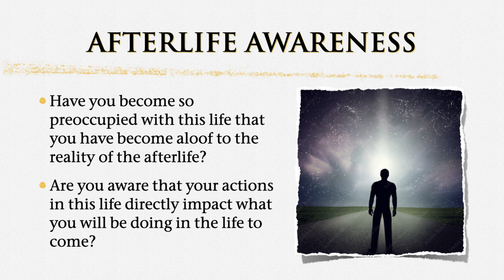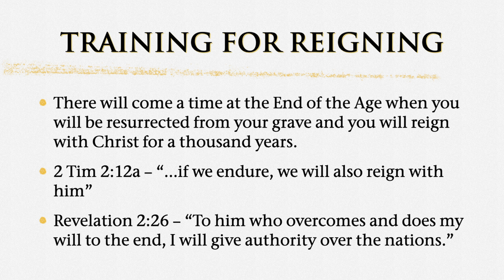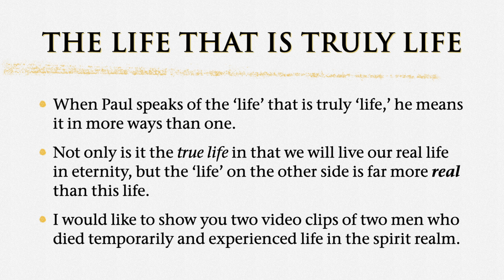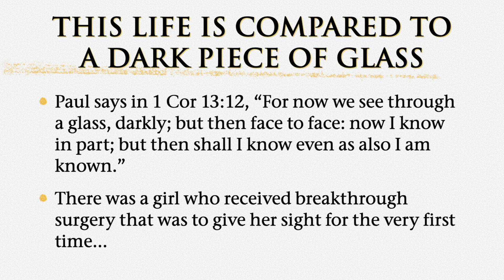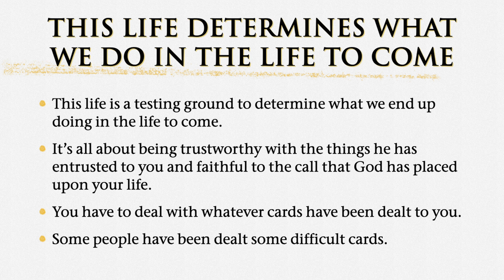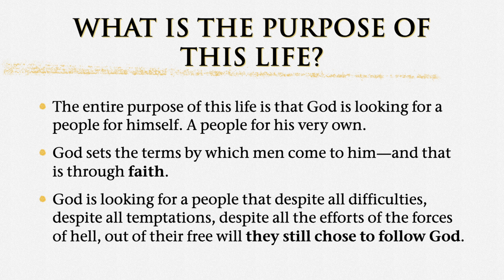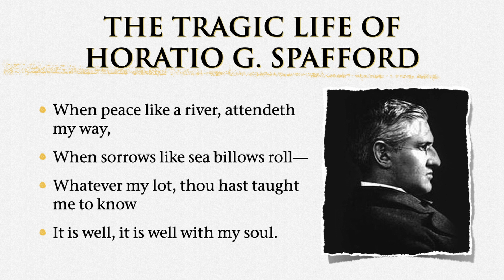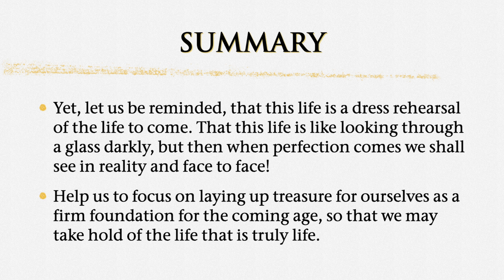Daniel Secomb – The Life That Is Truly Life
If we're not careful, we can become so preoccupied on this life while being completely oblivious to the life that is to come. Paul the Apostle, in 1 Timothy 6:9 refers to next life as “the life that is truly life.” It is this next life that we need to focus on as this current life is the "testing ground" which will determine how much responsibility and rewards we will attain in the life to come. Yet, not only is the next life where we will find our true riches and our permanent home, but the next life is far more real than you could ever possibly imagine. In more ways than one, it really is the life that is truly life.